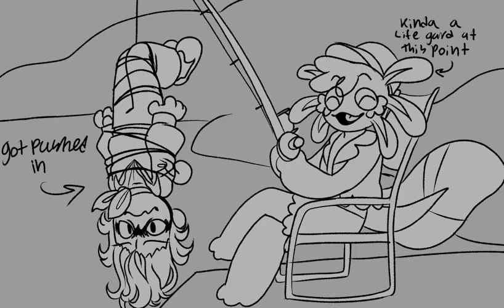DryGoon takes Gabe fishing (OC, welcome home animatic)